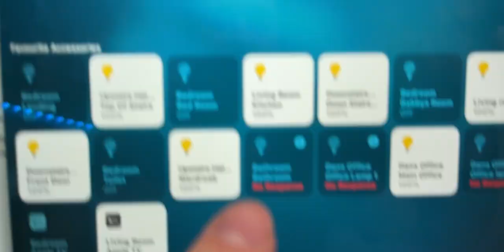Can My Autism Cause Me To Feel Nauseous!?